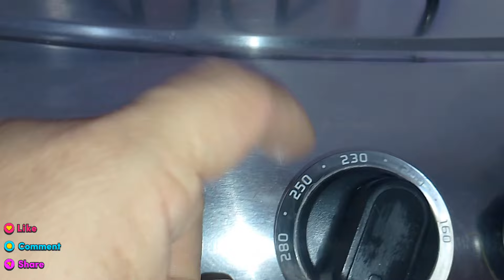FRANGO SUCULENTO NO FORNO/MINHAS TIAS EM CASA/SERA QUE DÁ CERTO? ERVAS PRA DESINCHAR/CAFÉ DA MANHÃ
Meus insta